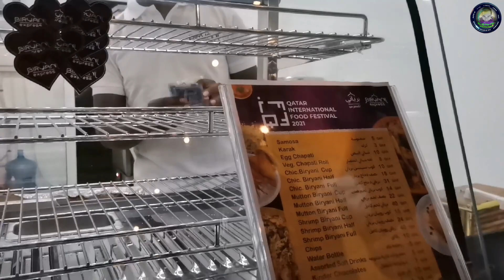Qatar Food Festival Part - 2 Al Bidda Park Doha Qatar ( 17th Bicycle Adventure Vlog ) 🎥Vlog 094 🇵🇭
Yown whazz zup whazz zup mga ka LAYAS on todays vlog i'll be sharing you our adventure vlog at Al Bidda Park Doha Qatar in the celebration of Qatar Food Festival 2021 with the Qabiker's Dennis & Martin so let's go mga ka LAYAS enjoy...

I hope you like this video and if you do kindly hit that like button together with that share button and if you're not yet subscribed to my youtube channel DR. KJ FOX #09 Motovlog Atbp. please do SUBSCRIBE and click that notification bell to be updated on my latest vlog always keep safe mga ka LAYAS heheemm!!!

Be A Member Of Team ka LAYAS,,,